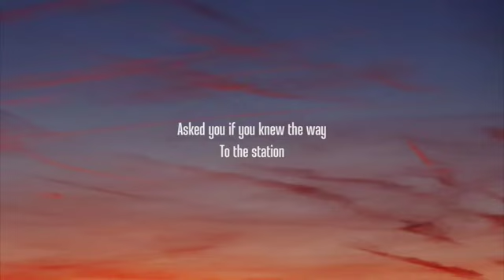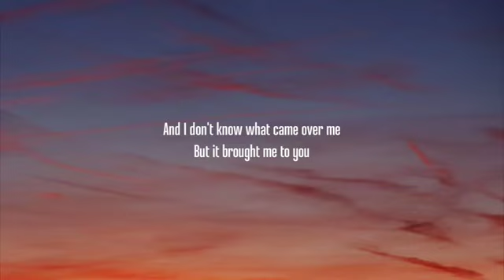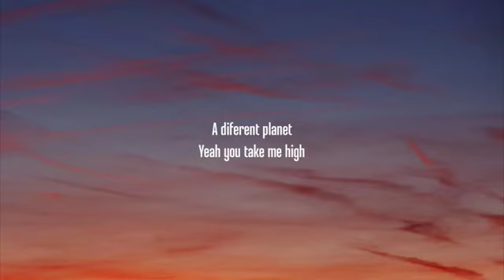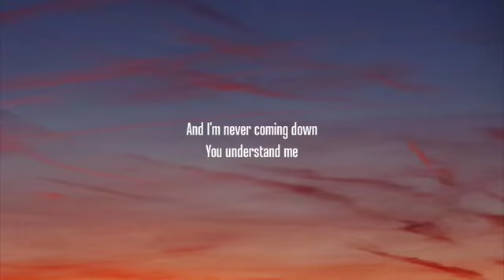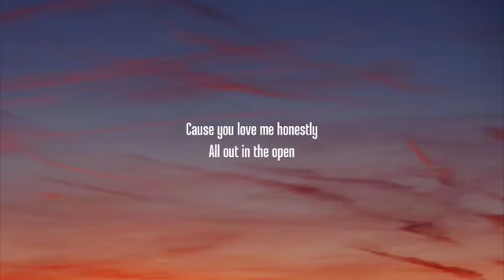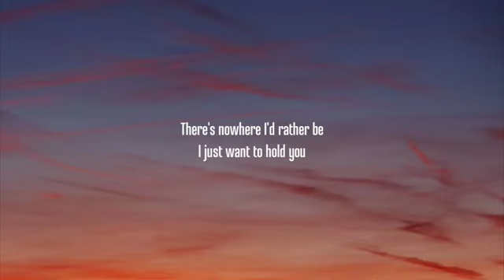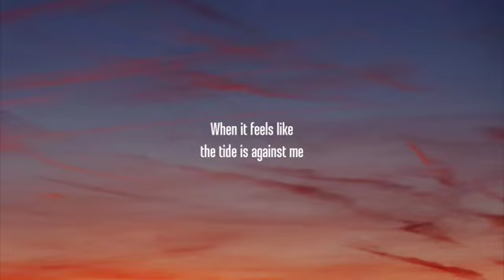Liv Harland - Honestly (Lyrics)